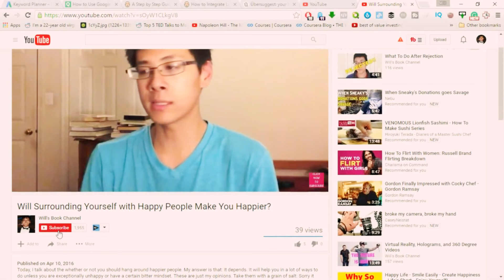Study Less, Exercise More: The SECRET Test Strategy for Students to Stay Focused & Concentrated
A secret weapon for acing tests that is often neglected and misunderstood...

Myspace: Just kidding

If you're new, this is my self-development Youtube channel where I share success tips I have learned studying successful people.+

Want to join the conversation? Comment in blog posts on the blog